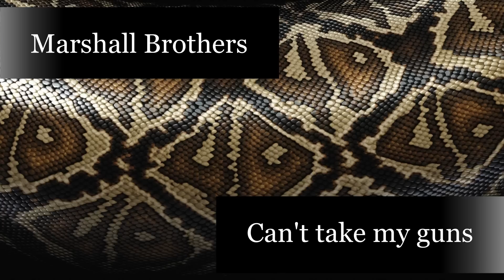Marshall Brothers - Can't take my Guns